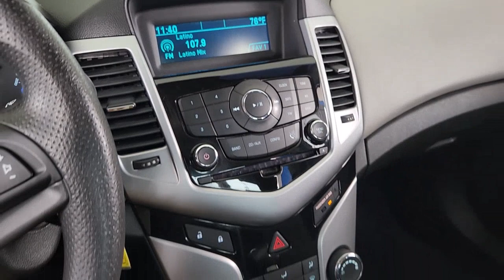2014 Chevrolet Cruze Greenville, Rockwall, Dallas, Garland, Commerce 12675A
Silver Ice Metallic Used 2014 Chevrolet Cruze LS available in 4495 I-30, Greenville, Texas at Britain Chevrolet. Servicing the Greenville, Rockwall, Dallas, Garland, Commerce, TX area.

Britain Chevrolet
4495 I-30

Silver Ice Metallic 2014 Chevrolet Cruze LS FWD 6-Speed Automatic Electronic with Overdrive ECOTEC 1.8L I4 SMPI DOHC VVT *KEYLESS ENTRY* *LOCAL TRADE IN* *CERTIFIED CARFAX* *MP3/AUX INPUT* Chevrolet Cruze is an excellent choice among compact sedans and is one of the best-selling cars in the Chevy lineup. It has a roomy interior admirable fuel economy and a long list of standard features. This front-wheel-drive four-door sedan seats up to five people. Chevrolet Cruze is conservative though its a well-designed handsome car. Its interior is one of the roomiest in its class and its also one of the nicest. Its trunk is also one of the largest in a compact sedan. Cruze comes well-equipped with features that are not always standard on cars of its class such as a tilt-and-telescoping steering wheel. On all trims but the base the wheels are made of alloy and are not only lighter than steel but quieter. Cruze is more angular than other recent Chevrolet sedans including the popular Malibu. Its front end mimics the Volt plug-in sedan with a prominent Chevrolet Bowtie logo. The headlight housings are large sweeping upward and around the front edges of the car. The roofline arcs subtly from its steeply raked windshield through fast-sloping rear pillars creating a generally sporty profile. Its wheels are pushed out to the corners of the car with minimal overhang. No this compact sedan doesnt break new ground or wow with its curves. But its tidy and quite confident looking and the package generates a feeling of quality and solidity. This one we are now offering comes also with a 6 Speaker Audio System Feature Air Conditioning AM/FM Stereo w/CD Player/MP3 Playback Preferred Equipment Group 1SB Remote keyless entry SiriusXM Satellite Radio.brbrThis vehicle comes with the following features and options : Preferred Equipment Group 1SB 6 Speaker Audio System Feature Air Conditioning AM/FM Stereo w/CD Player/MP3 Playback Remote keyless entry SiriusXM Satellite Radio 16 Steel w/Silver-Painted Wheel Covers Wheels 6 Speakers ABS brakes AM/FM radio: SiriusXM Brake assist Bumpers: body-color Cargo Net CD player Compass Delay-off headlights Driver door bin Driver vanity mirror Dual front impact airbags Dual front side impact airbags Electronic Stability Control Emergency communication system Front anti-roll bar Front Bucket Seats Front Center Armrest Front reading lights Front wheel independent suspension Fully automatic headlights Illuminated entry Knee airbag Low tire pressure warning MP3 decoder Occupant sensing airbag Outside temperature display Overhead airbag Panic alarm Passenger door bin Passenger vanity mirror Power door mirrors Power steering Power windows Premium Cloth Seat Trim Radio data system Rear seat center armrest Rear side impact airbag Rear window defroster Security system Speed-sensing steering Split folding rear seat Steering wheel mounted audio controls Tachometer Telescoping steering wheel Tilt steering wheel Traction control Trip computer Variably intermittent wipers and Voltmeter. Recent Arrival! Odometer is 25097 miles below market average! 22/35 City/Highway MPGbrbrAwards:br  * 2014 KBB.com 10 Best Sedans Under $25000   * 2014 KBB.com Brand Image AwardsbrWe are conveniently located to Greenville Point Leonard Royce City Quinlan Sulphur Springs Caddo Mills Lone Oak Bonham Wolfe City Cooper Rockwall Commerce Terrell Campbell Cumby Sherman Denison Whitewright Celeste Josephine Blue Ridge Farmersville Nevada Yantis Winnsboro and Paris Texas.brbrReviews:br  * Handsome interior design; two satisfying high-efficiency engine choices; useful electronics interface; secure handling; big trunk. Source: Edmundsbr  * The 2014 Cruze gives you great fuel economy and a reasonable price with a very stylish look to go with it. It has a strong stance and angled lines with a split front grille and headligh